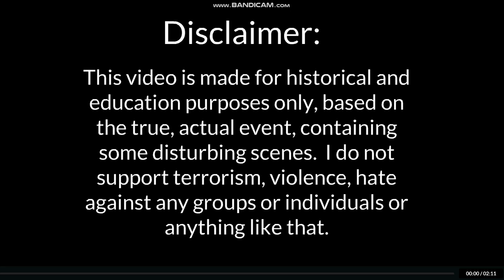Robert F. Kennedy's Assassination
Based on a true event that happened on June 5, 1968, where Robert Francis Kennedy, the younger brother of 35th president John F Kennedy,  was shot multiple times during the primary presidential election speech.  Sadly, he was killed just like his brother JFK.  They were both beloved brothers.  Please note that this video is for historical and educational purposes only.

-CREDITS-
Music used in this video
"Howe - Battle Hymn of the Republic
Midi file for Piano (midi)"